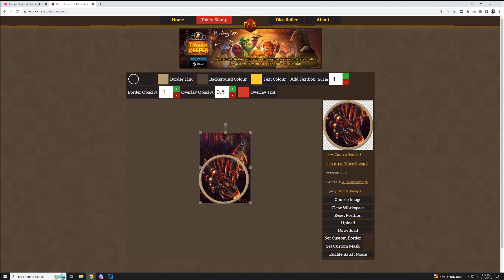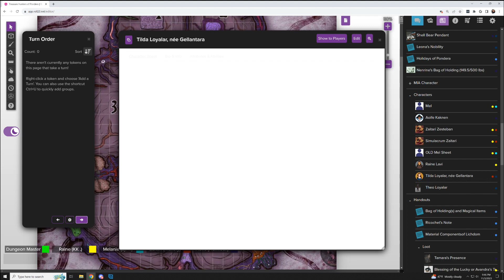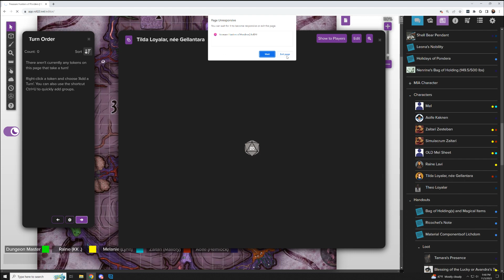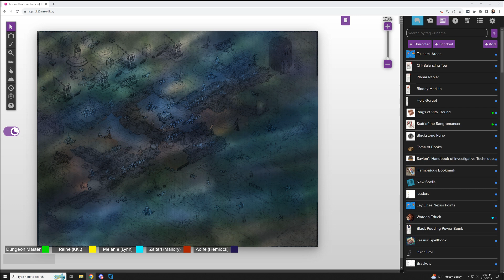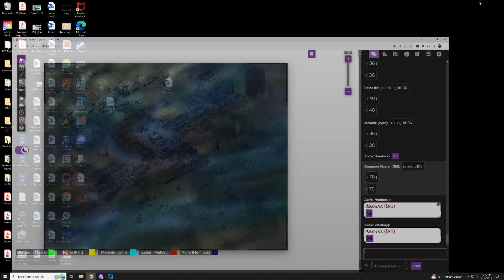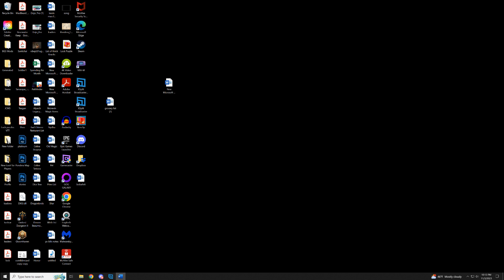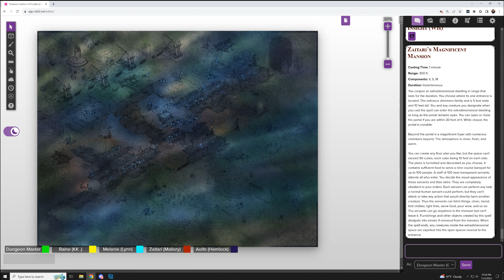Treasure Hunters Session 224: Brain Power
In the last session once the party took care of the heart they headed off to the small intestine. On their way there the group ran into a gathering of undead. Once they were defeated they went into the small intestine and got to work. While there they fought two dire tapeworms and an Abyssal Wurm that the Old One must’ve swallowed at some point. They were like the previous enemies defeated. The party then traveled to the brain where they ran into many large sentient cysts ready to engage in battle with them.

Gamemaster- Me
Human Fighter- Melanie Tuoven
Human Monk- Aoife Kaknen